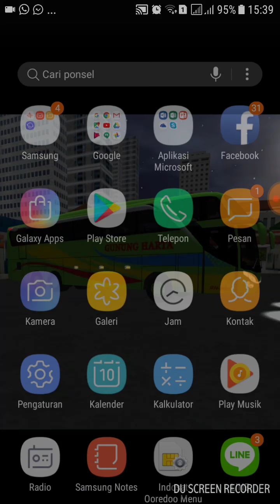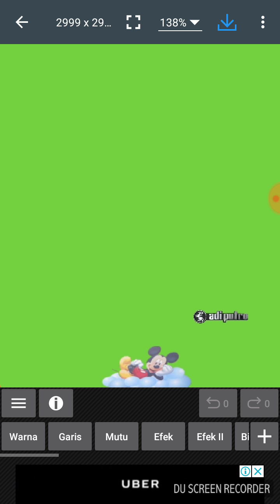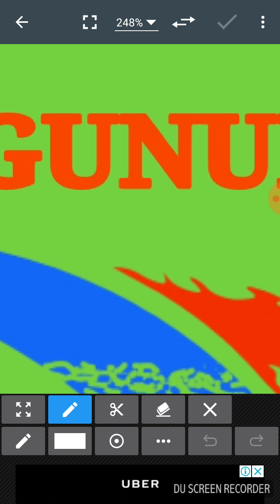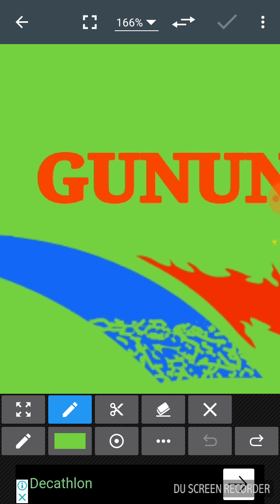Cara membuat corak bintik di livery gunung harta (manual dan dilakukan setelah livery sudah jadi)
Salam bussid kawan2.. kali ini saya ingin memberitahukan cara membuat corak bintik-bintik. Kali ini cara saya sangat manual jadi ga mirip kaya aslinya, tetapi semuanya kembali ke kreativitas agan masing-masing yah... selamat menyaksikan..